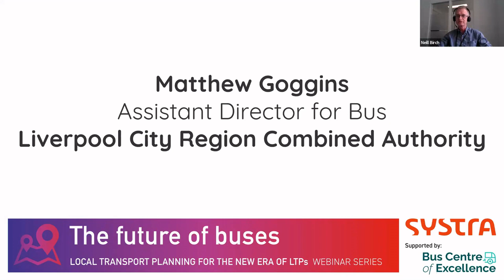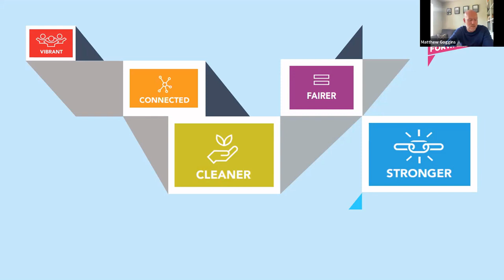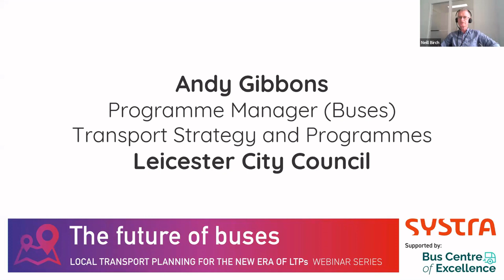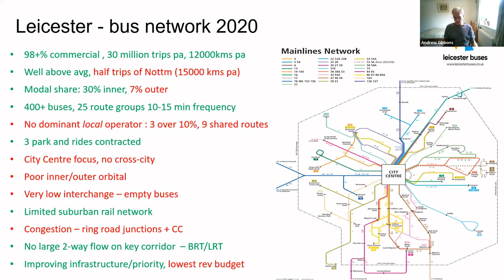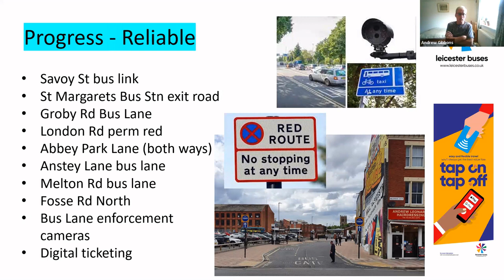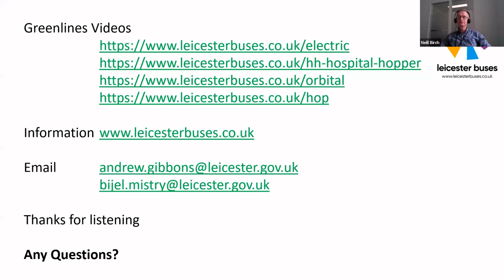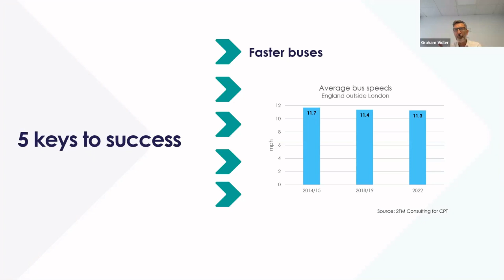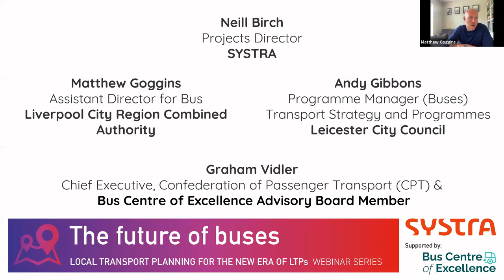The future of buses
Hosted by Landor LINKS LIVE, Thursday, 13th July 2023

This webinar focused on the future of buses.

The Bus Services Act 2017 was introduced in a bid to combat the perceived challenges faced by the bus industry following deregulation in the 1980s and to allow some local authorities greater control over the bus services being operated in their area.

Two new operating models were introduced: franchising and enhanced partnerships (EPs).

This webinar will explore the opportuities and challenges inherent in both approaches.

00:00 Chair: Neill Birch, Projects Director, SYSTRA

Speakers:

02:53 Matthew Goggins, Assistant Director for Bus, Liverpool City Region Combined Authority

16:30 Andy Gibbons, Programme Manager (Buses), Transport Strategy and Programmes, Leicester City Council

35:07 Graham Vidler Chief Executive for Campaign for Passenger Transport (CPT) and Bus Centre of Excellence Advisory Board member

45:44 Questions from the audience

In March 2021, the Government launched Bus Back Better: England National Bus Strategy, with local authorities requited to submit a Bus Service Improvement Plan to receive funding, with outcomes released in April 2022.

In May 2023, funding for Bus Service Improvement Plan Plus (BSIP+) and Bus Service Operators Grant Plus (BSOG+) schemes was announced. The £300 million of funding has been allocated to directly supporting bus services in England via the government’s longer-term approach. The Bus Fare Cap Grant – which will receive £200 million from the government’s £500 million package – will run to 30 November 2024, albeit with the cap rising to £2.50 from 1 November 2023.